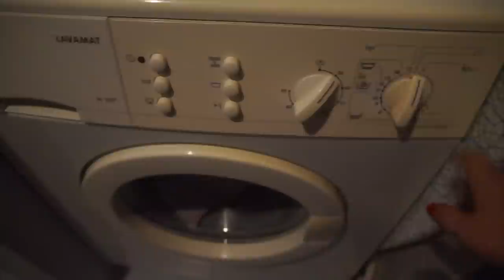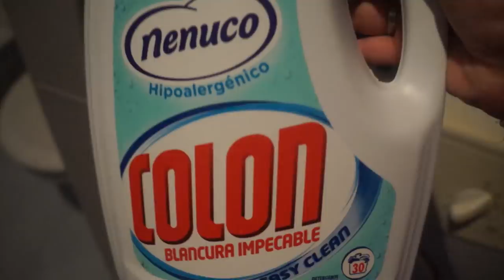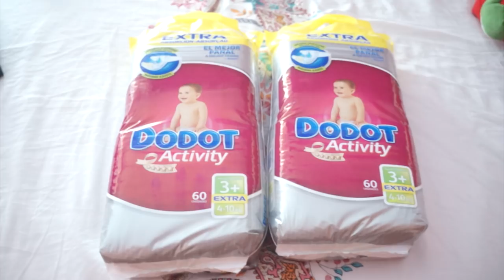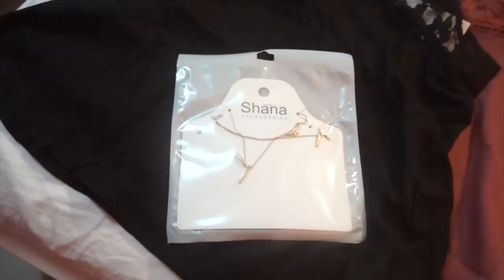SUNKISS JELLY, QUIERO RAYOS DE SOL, CAMBIAMOS DE PAÑALES | Vlog Diario (08/06/15)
En el Vlog diario de hoy os hablare de porque cambiamos de pañal con martina y de un producto que esto utilizando ahora que llega el verano y quiero tener mi cabello con un poco mas de vida, es el producto sunkiss jelly de loreal ( no me han pagado por mostrar ninguno de los productos que enseño)